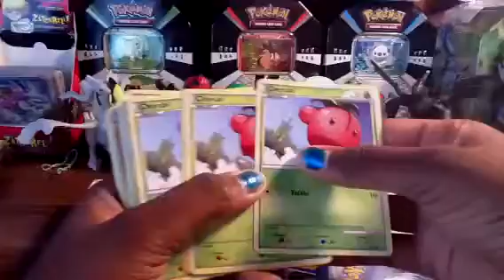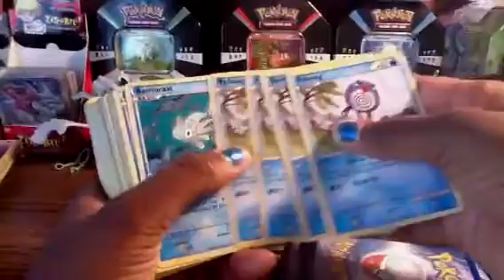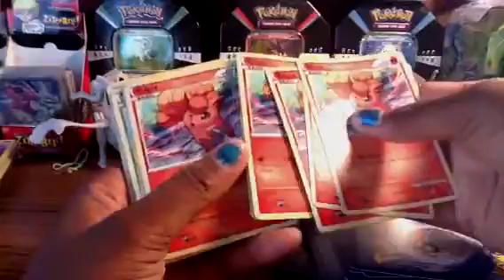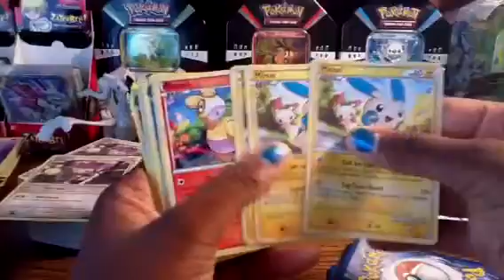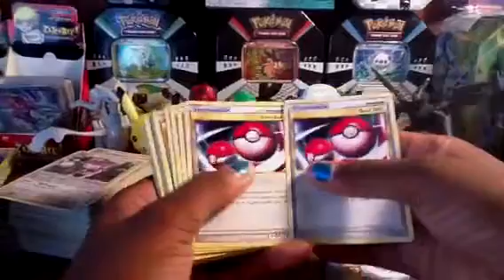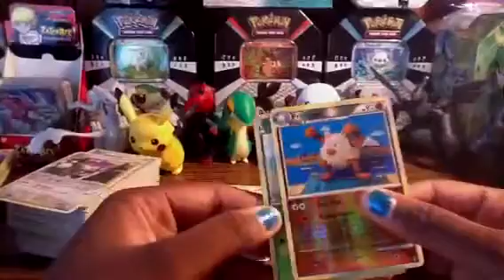Pokemon Cards for Sale/Trade - HS Unleashed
Common - $.10
Uncommon - $.15
Rare/rev holo - $.20

Trainers/supporters - $.10 - $.25